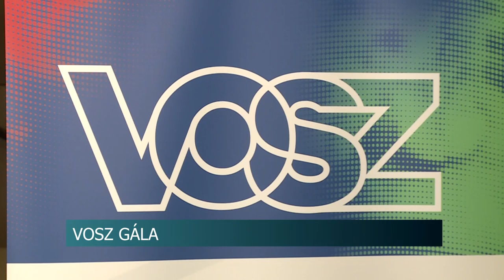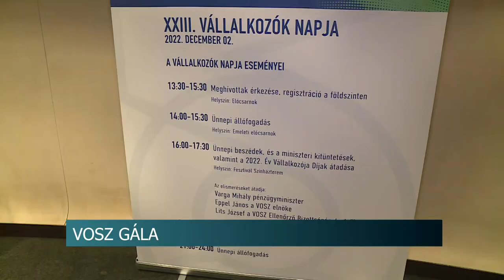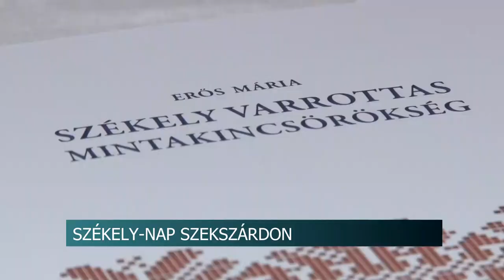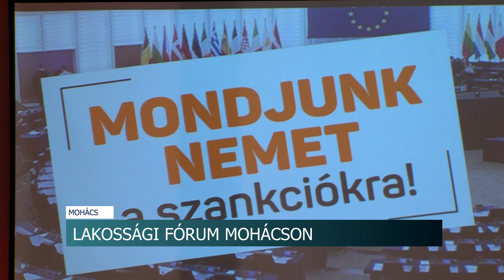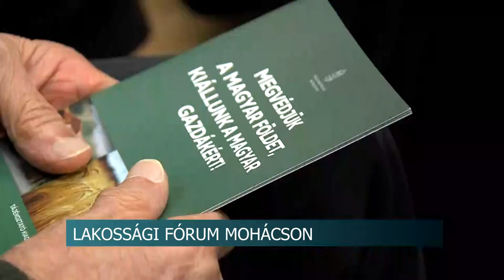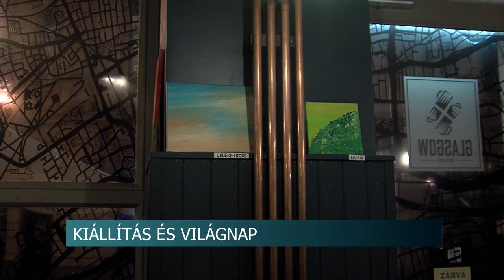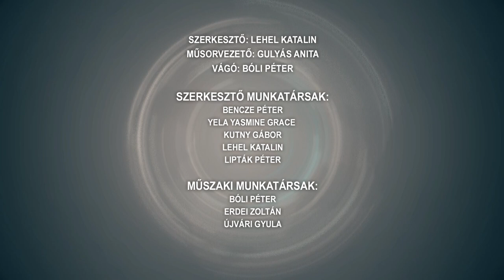Híradó - Tolnatáj Televízió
Átadták a 78 szobás munkásszállót Faddon
Pénzt hagy a gazdáknál az Agrárkamara
Turizmus-vendéglátás és gépészet ágazatban várják a tanulókat Dunaföldváron
Támogatás mikro-, kis és középvállalkozásoknak - energiaköltség és beruházás támogatás
VOSZ gála - a kiemelkedő teljesítményt nyújtó vállalkozásokat ismerték el Budapesten